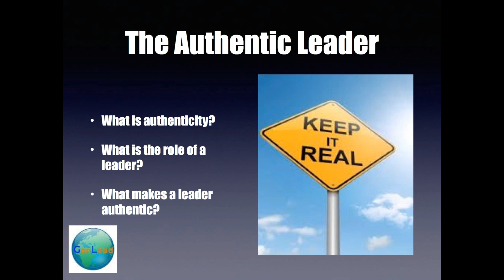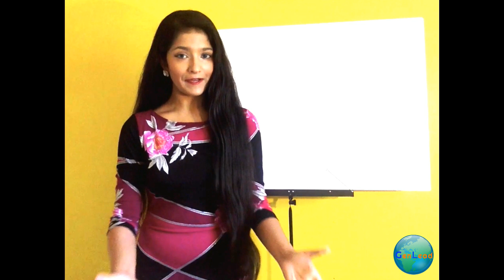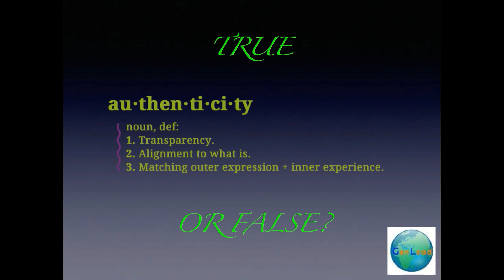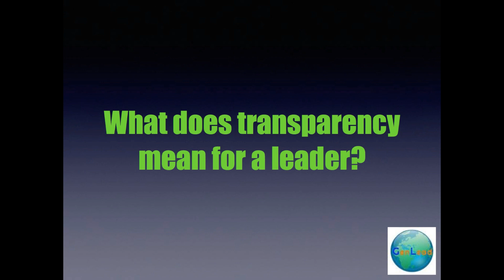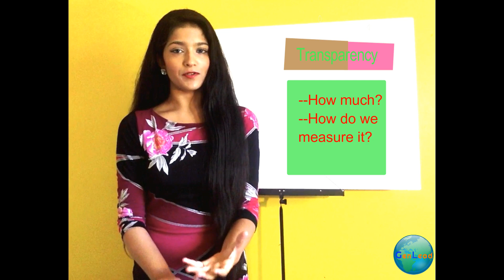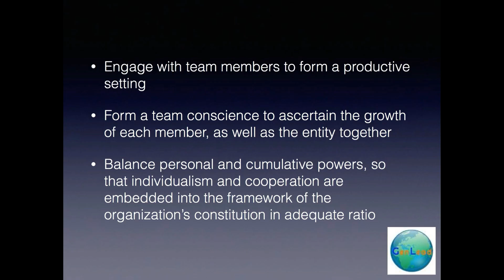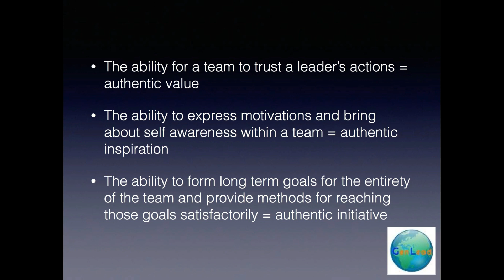Generation Leader - Episode 3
We are pleased to have had the opportunity to speak with Dr. Darshan Mehta, alumni of Harvard Medical School, and Medical Director at Benson-Henry Institute for Mind Body Medicine at MGH, through our third episode.